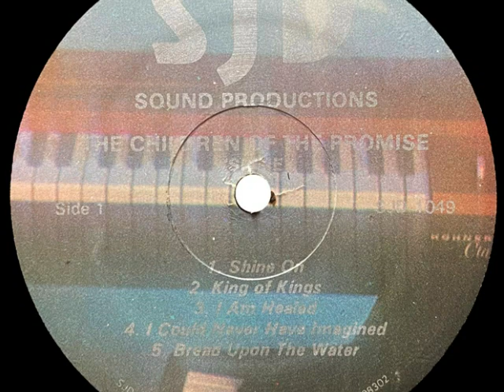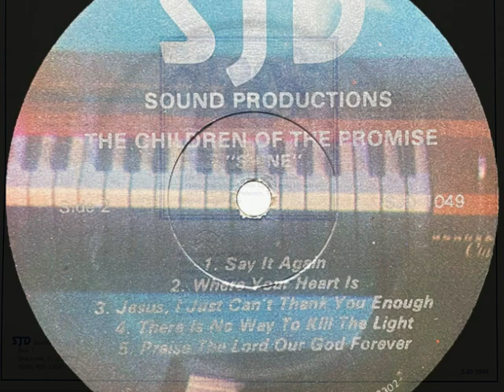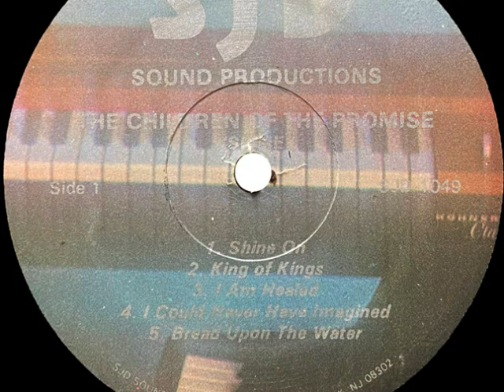The Children Of The Promise - Shine {USA}🇺🇸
♪ a4 .  I Could Never Have Imagined.
💽The Children Of The Promise - Shine (undated) {USA}🇺🇸
 ♦ Label : SJD Sound Productions - SJD-1049